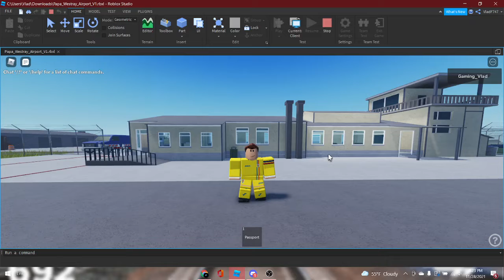Small tour of Romania Express' training centre